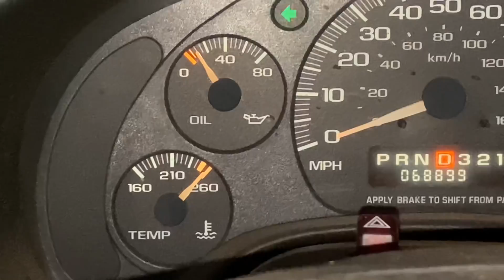Kevin went TOO FAR this time...(Catch and Cook?)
It finally happened guys. Truth is—I was the sus imposters all along.

I’m off to vent at tilted towers on roblox—don’t come looking for me.

Ps: the bus is still getting fixed but it’s fixable :D

SPY CAMERA LINK (pigeon bois) (proceeds go to the renovations on the wildlife rehab!):